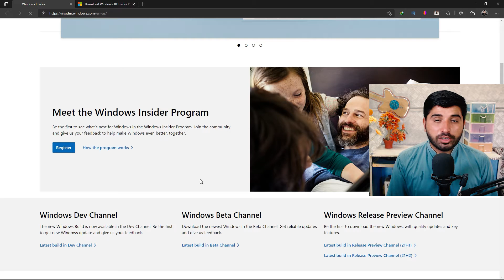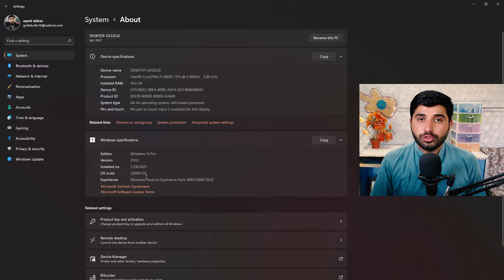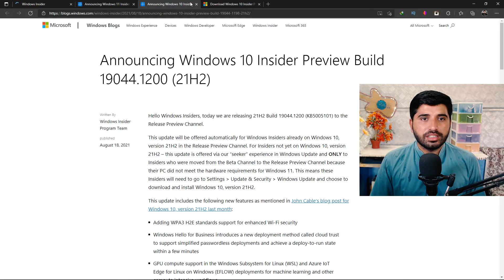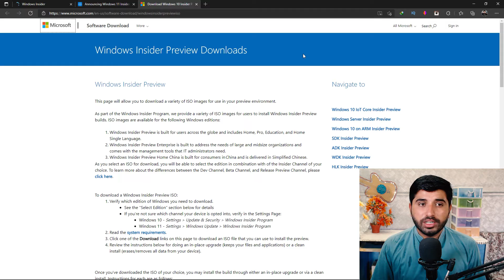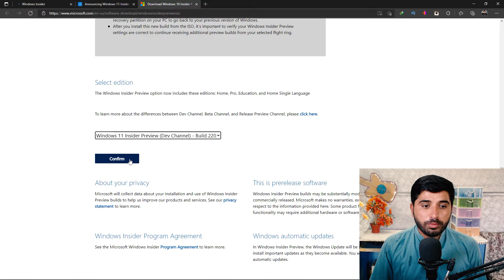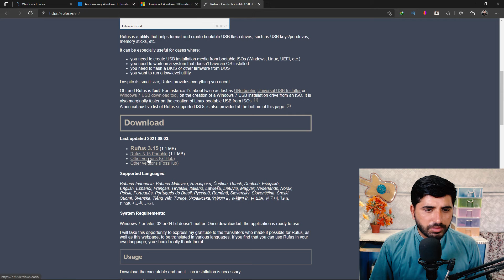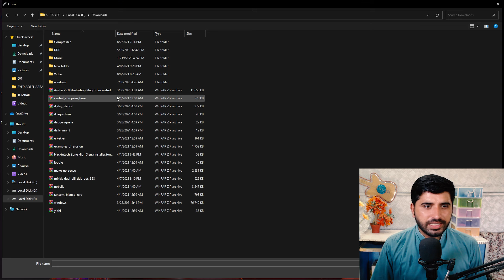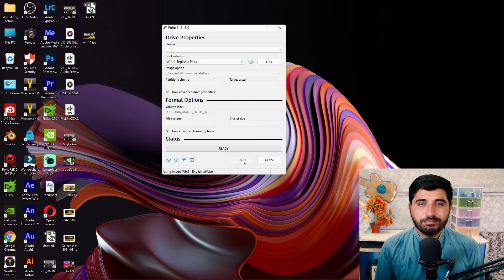WINDOWS-11 ISO FILE DOWNLOAD Official Microsoft WebSite | Syed Aqeel Abbas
DATA PACK 350-GB
   DATA PACK 680-GB(special Edius x)